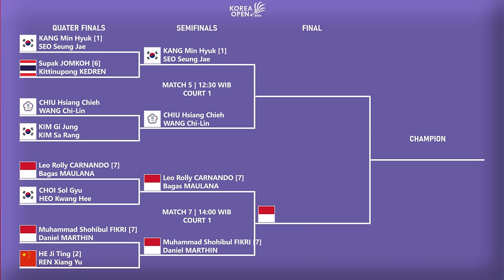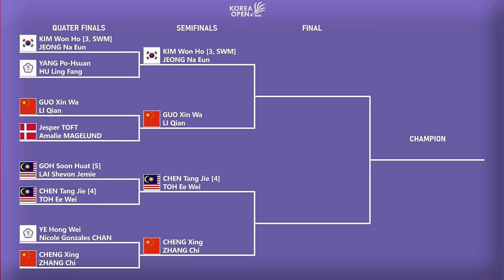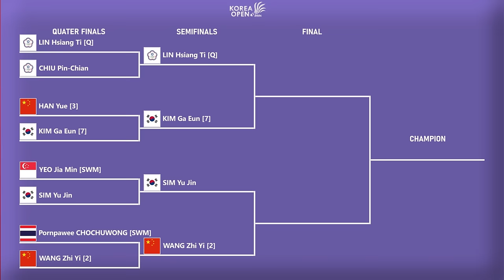ALL INDONESIA SEMIFINAL KOREA OPEN 2024. 𝗟𝗘𝗢/𝗕𝗔𝗚𝗔𝗦 𝗩𝗦 𝗙𝗜𝗞𝗥𝗜/𝗗𝗔𝗡𝗜𝗘𝗟..!!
ALL INDONESIA SEMIFINAL KOREA OPEN 2024. LEO/BAGAS VS FIKRI/DANIEL HASIL LENGKAP PEREMPAT KOREA OPEN 2024 HARI INI.